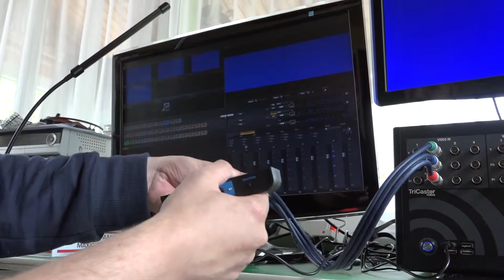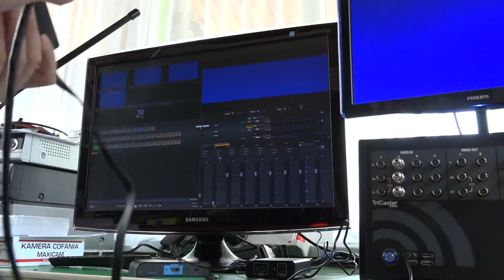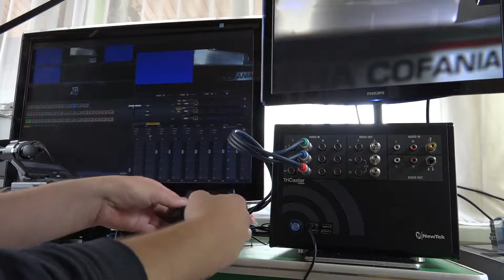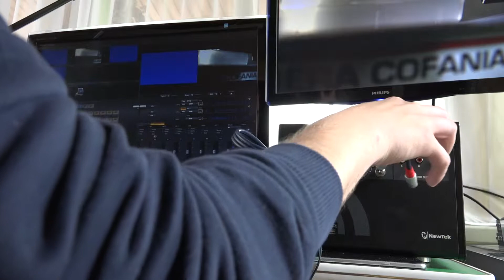gaia vision com test